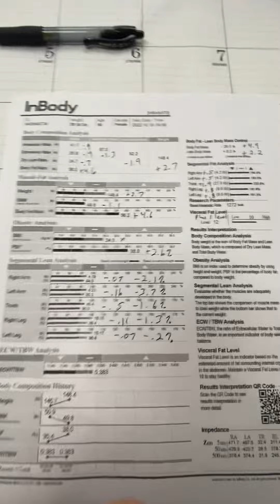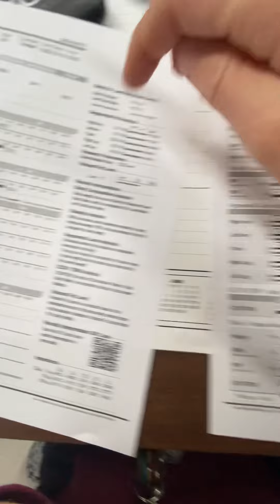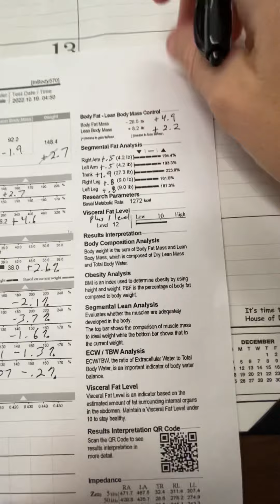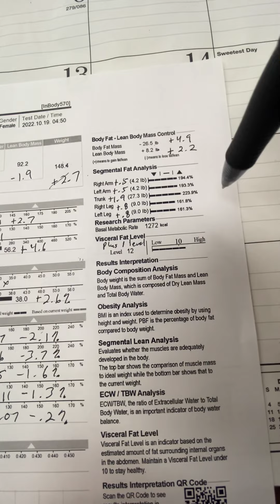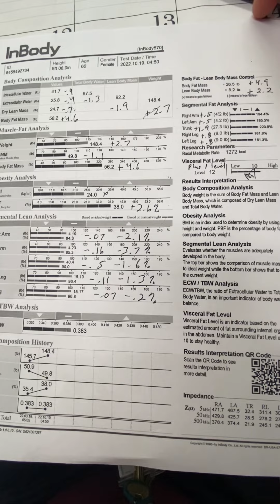Pt scan 2